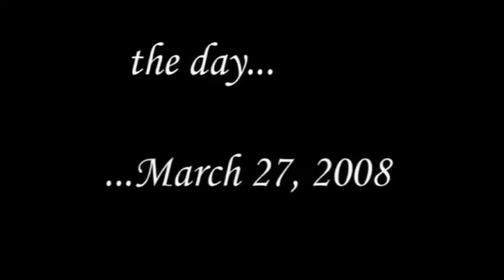Sosay - Photo Shoot with Jim Maxwell (with music)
Fitness model Sosay is captured by renowned photographer Jim Maxwell in Miami Beach, Florida.